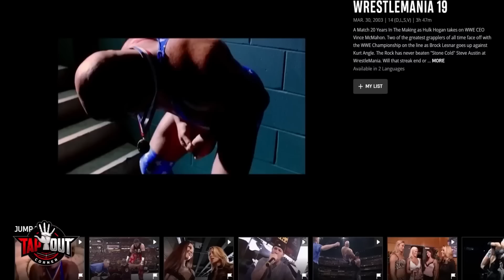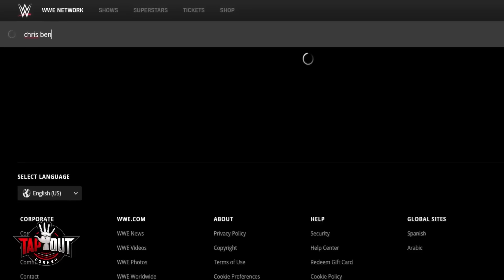17 WrestleMania Moments WWE Erased from History